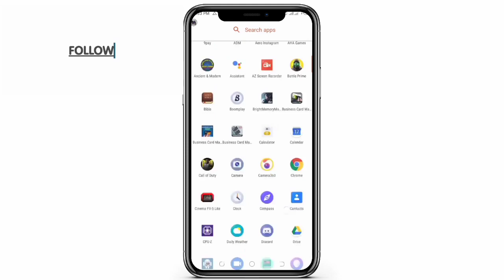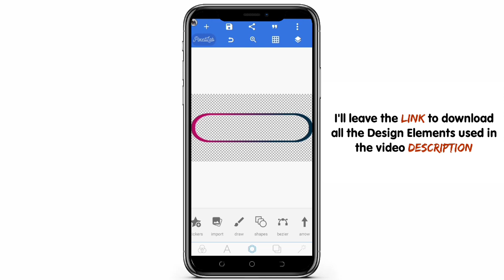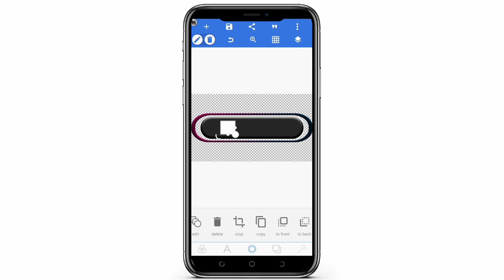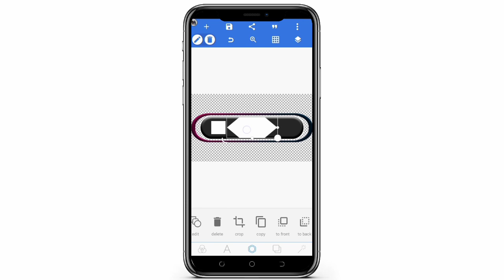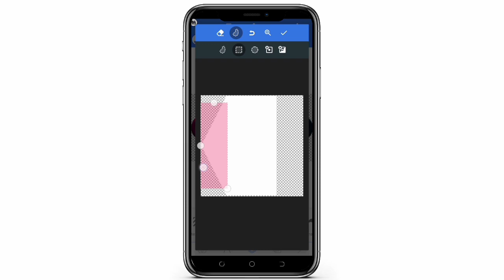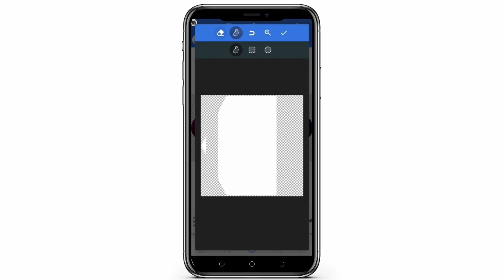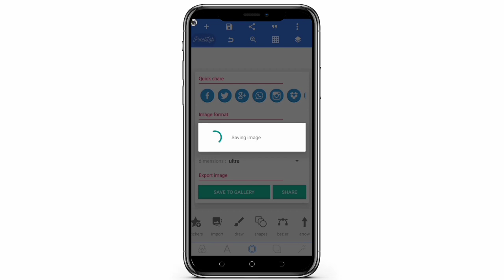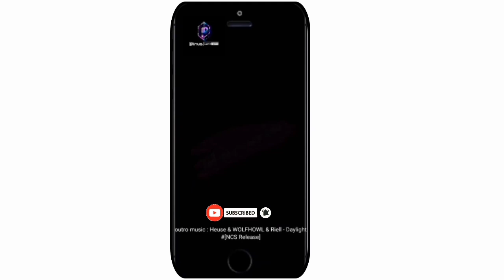professional infographic design concept guide with pixellab 1pixellab tutorial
Hi guys welcome to another episode of professional graphics design on mobile using
In today's episode I'll be showing you how to design a cool Infographic brand name card •

file name : PinusGraphic[space Png Design Elements.zip

🤐zip password : pinuscyberspace